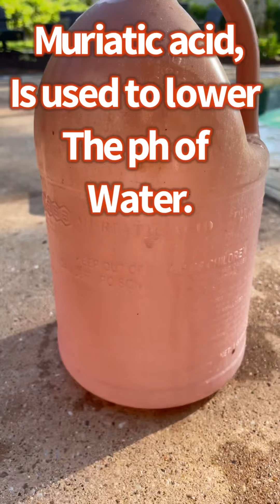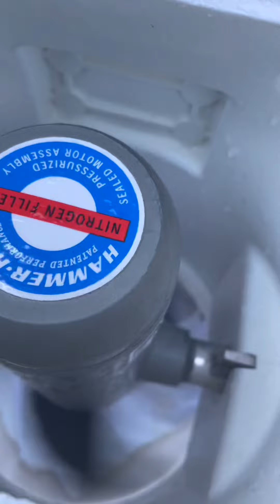It’s getting cooler!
Another week down, it’s definitely getting cooler out here. The leaf’s are starting to drop too. A#pool